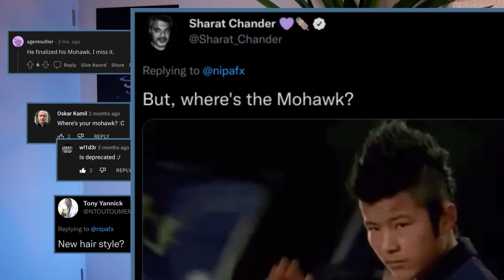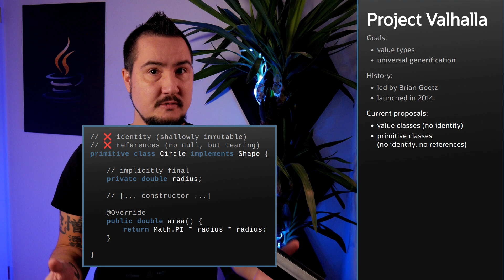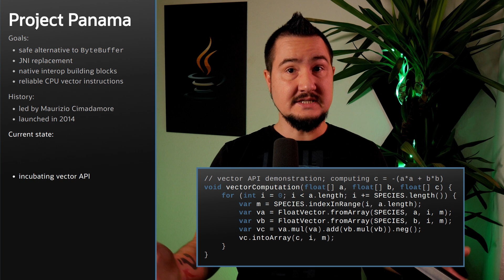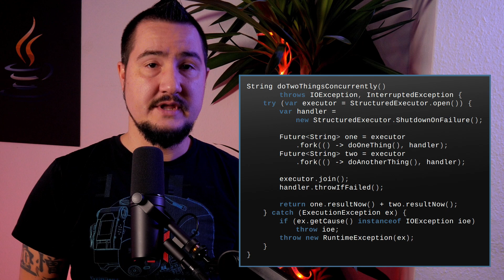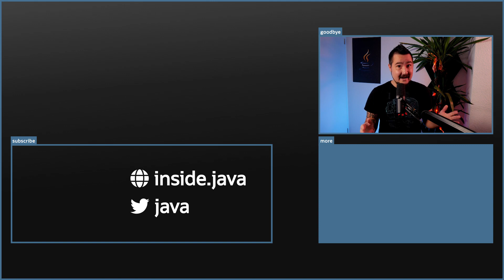Java's Plans for 2022 - Inside Java Newscast #18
An update on Java's four key projects: Valhalla, Panama, Loom, and Amber - what they're about, where they are right now, and what their plans are for 2022 and beyond, including comments on their timeline.

0:00 ➠ Mohawk is back!
0:13 ➠ Intro

0:38 ➠ Project Valhalla
1:20 ➠ Project Valhalla - Current State
2:19 ➠ Project Valhalla - 2022 and Beyond

2:37 ➠ Project Panama
3:24 ➠ Project Panama - Current State
3:59 ➠ Project Panama - 2022 and Beyond

4:37 ➠ Project Loom
5:25 ➠ Project Loom - Current State
6:18 ➠ Project Loom - 2022 and Beyond

6:52 ➠ Project Amber
7:28 ➠ Project Amber - Current State
8:11 ➠ Project Amber - 2022 and Beyond

8:57 ➠ Timeline

9:41 ➠ Outro